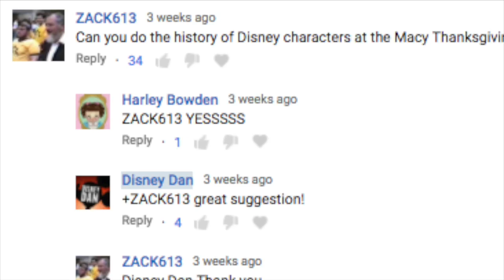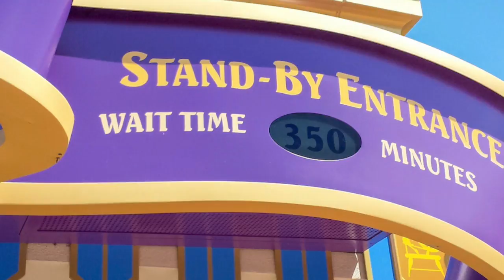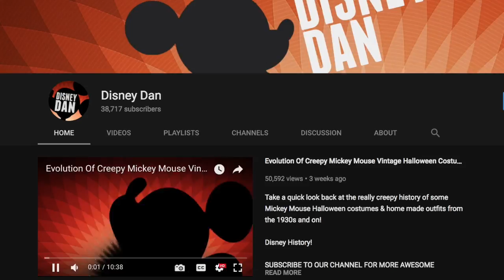Evolution of Mickey Mouse Balloons In Macy's Thanksgiving Day Parade! - DIStory Ep. 15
Lets just back in time and check out the fascinating history of Mickey Mouse in the Macy's Thanksgiving Day Parade! For over 80 years he's been floating above the streets of New York on Thanksgiving entertaining millions!

LEGO GAME FAN? Check out our awesome LEGO site for news, guides, giveaways and more!